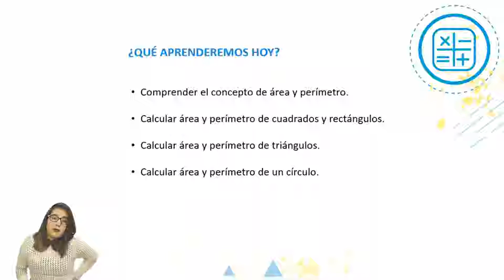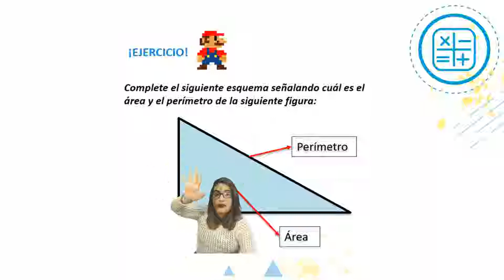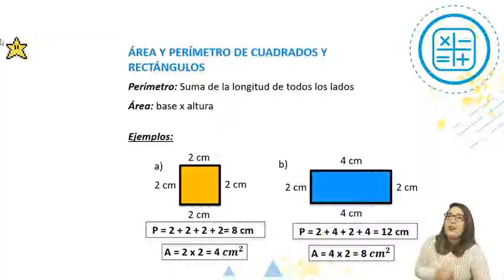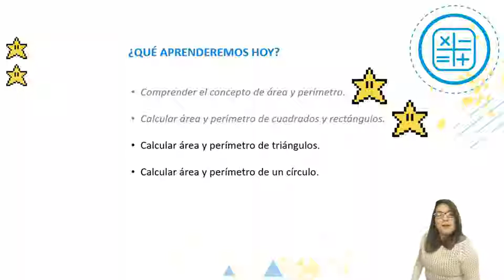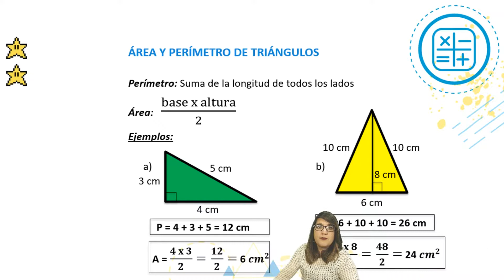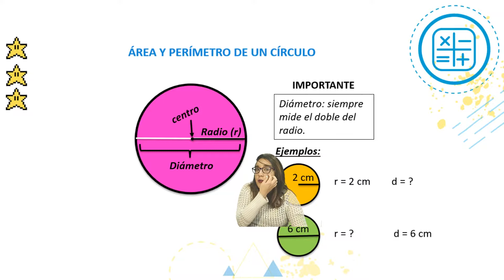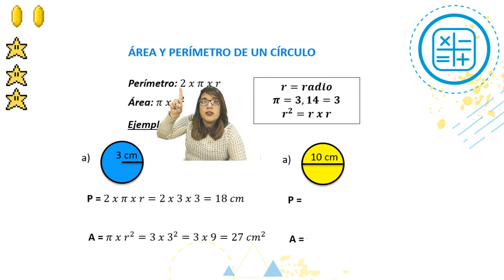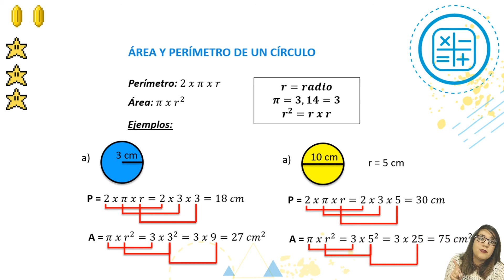Matemática NIVEL I - "Área y perímetro" - Clase N°6